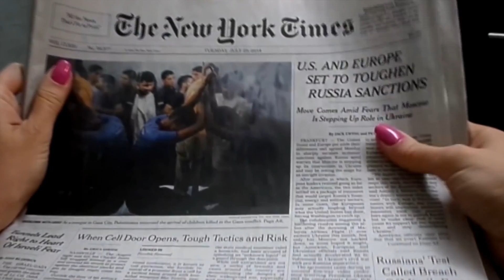Macka B Unemployment blues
Another cover vid over Macka B